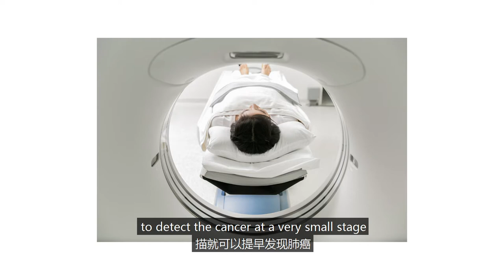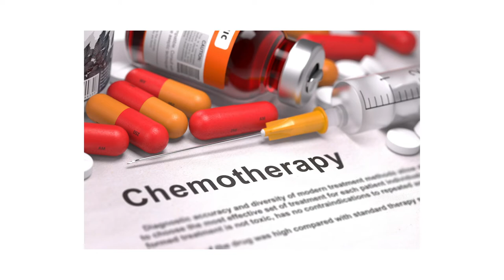Lung Cancer by Dr Tho Lye Mun, Consultant Clinical Oncologist | Beacon Hospital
Our Consultant Clinical Oncologist, Dr Tho Lye Mun sharing about Lung Cancer.